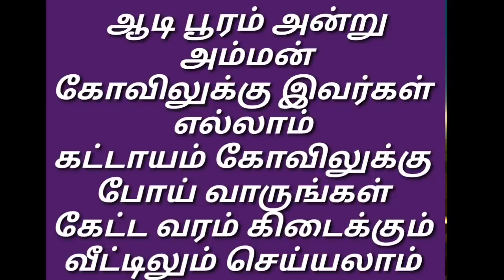ஆடி பூரம் இவர்கள் எல்லாம் கட்டாயம் அம்மன் கோவிலுக்கு போய் வாருங்கள்